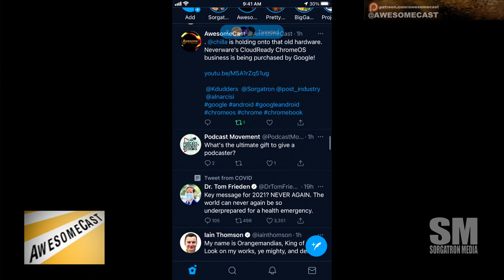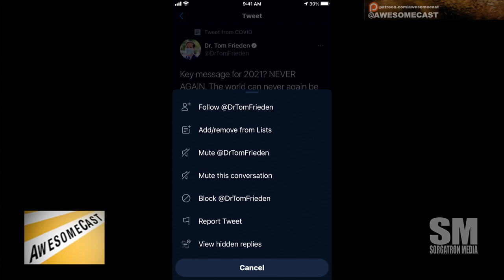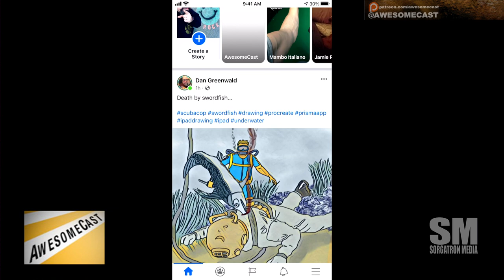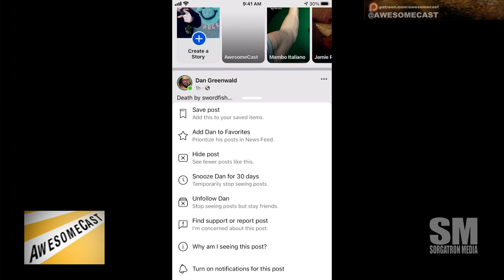How do I make my Facebook and Twitter feed friendlier?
Katie Dudas and Mike Sorg discuss the options available to make your Facebook news feed and Twitter timeline better and more mindful.